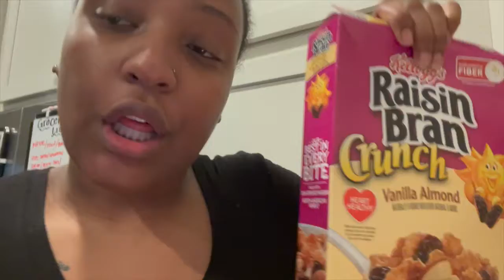Weekly Vlog: Annoyed cat | Car chit chats | Doordash | New content coming soon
Ride around with me this week as I update you guys on upcoming content and my weekly adventures.

Youtubers mentioned:

Adelaine's camera roll
Emily Rayna